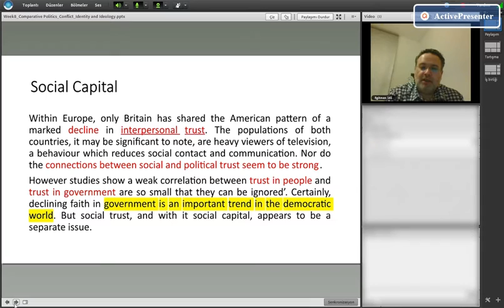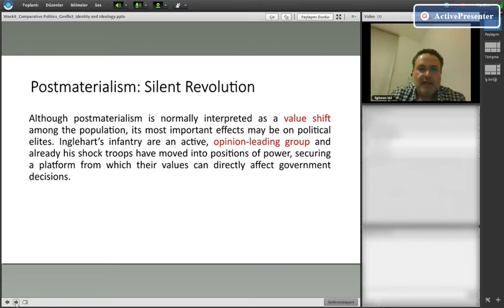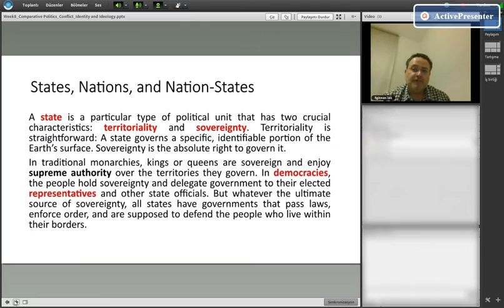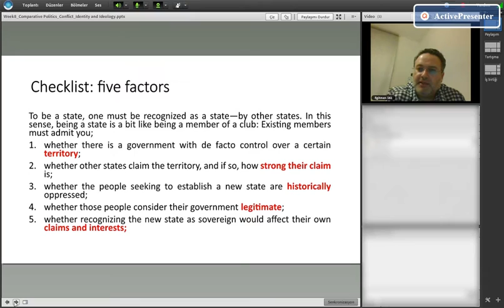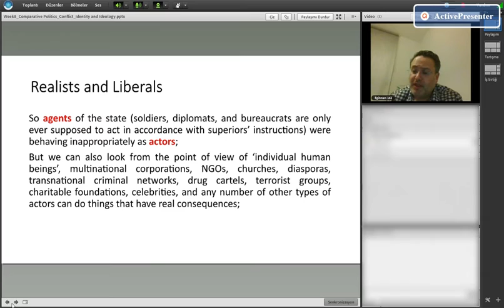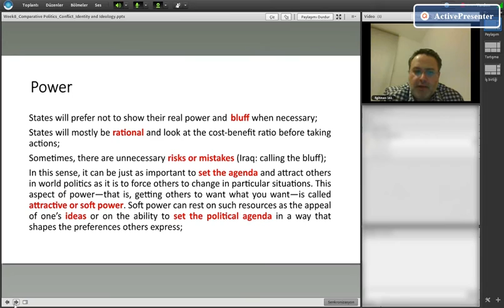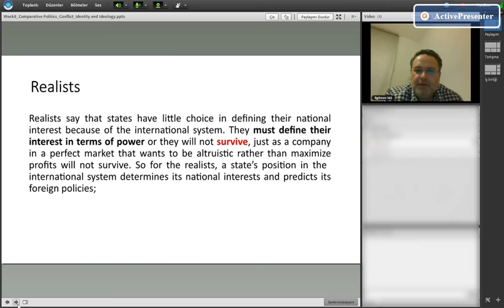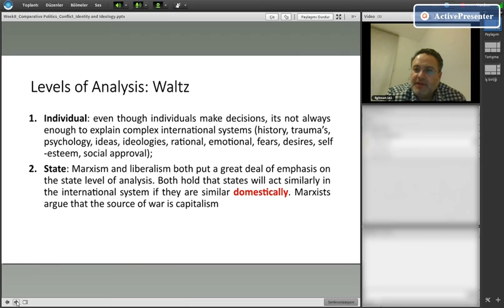Lecture 8: Comparative Politics - Conflict, Identity and Ideology - Ertuğrul Gökçekuyu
Social Capital, Postmaterialism;
Joseph Nye - Nation-State, Liberalis, Realism (understanding of Power);
Ertuğrul Gökçekuyu